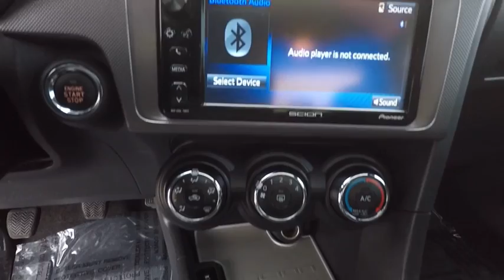2016 Scion tC 2DR HB AT Schaumburg IL Q7717A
Schaumburg Toyota
875 W Golf Rd

Recent Arrival! CARFAX One-Owner. Clean CARFAX. ** Special **, **Moonroof**, **Brake Assist**, **BlueTooth**, **MP3 | IPod Campatible**, **Premium Audio System**, **Alloy Wheels**, **Local Trade - Not a Rental Vehicle**, **4 Cyl. All the Power. Hates Gas**, **FWD - GREAT ALL YEAR 'ROUND - BETTER MPG!, **CarFax - No Accidents and One Owner**,  TINTED WINDOWS , LOWERED. 2016 Scion tC Cement 6-Speed Automatic 2.5L I4 Dual VVT-i FWDSchaumburg Toyota - WHATEVER IT TAKES! - Come See For Yourself Why Today!Awards:  * JD Power Initial Quality Study (IQS)